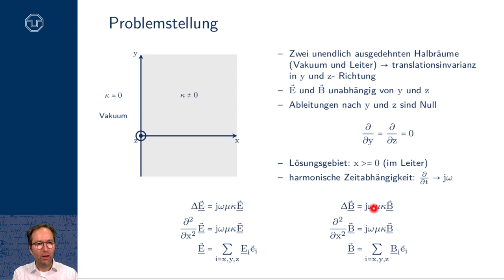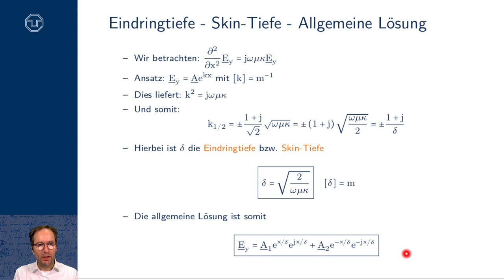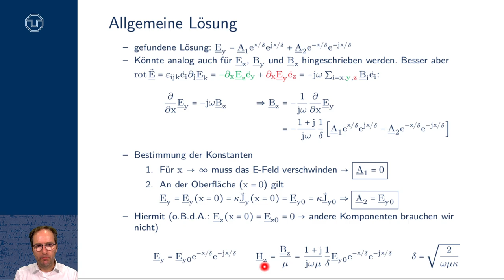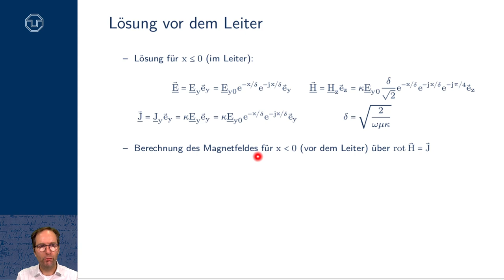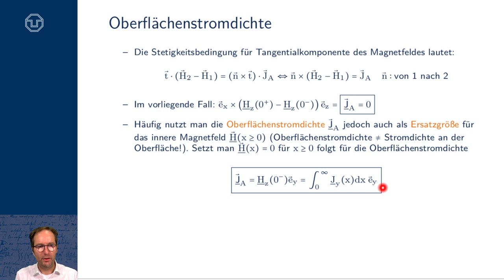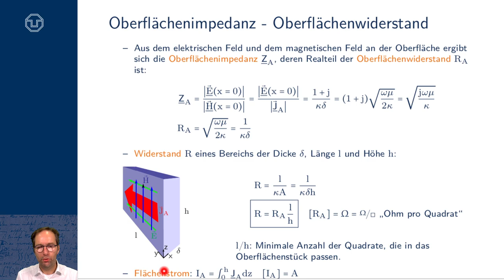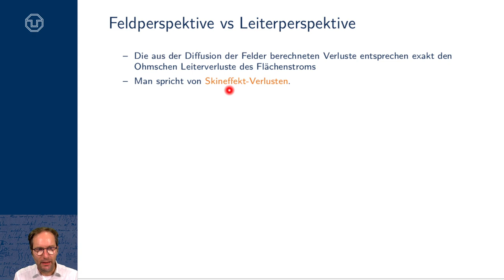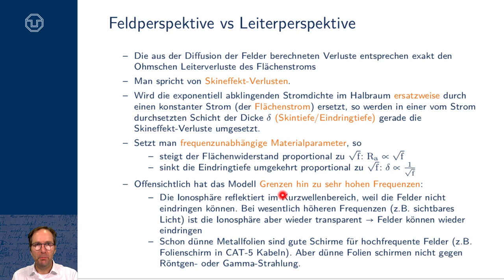TET: Quasistationäre Felder III: Felddiffusion im Halbraum (TU Dresden)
- Eindringtiefe - Skintiefe
- Allgemeine Lösung und Bestimmung der Konstanten
- Dämpfung und Schwingungseigenschaften der Lösung
- Lösung vor dem Leiter
- Stetigkeit der Tangentialkomponente von H
- Oberflächenstromdichte
- Oberflächenstrom
- Oberflächenimpedanz, Oberflächenwiderstand
- Verlustleistung
- Feldperspektive vs Leiterperspektive
- Grenzen des Modells